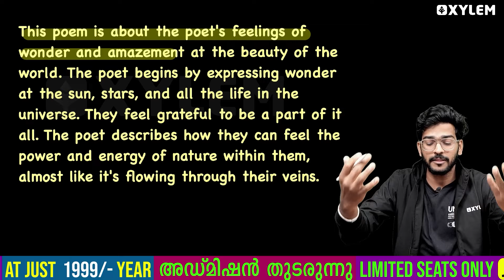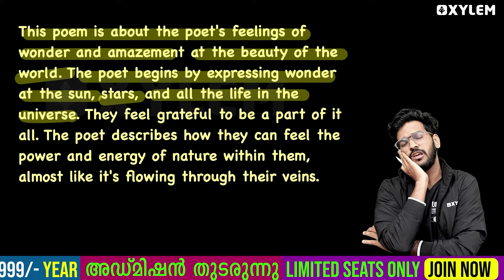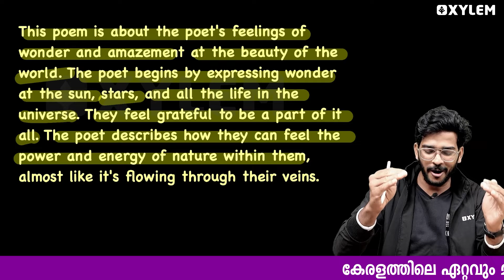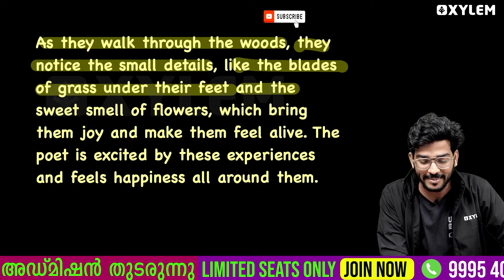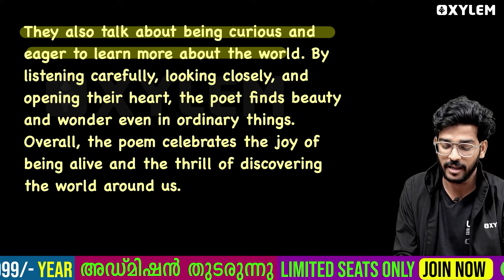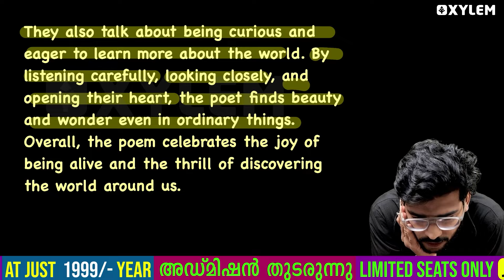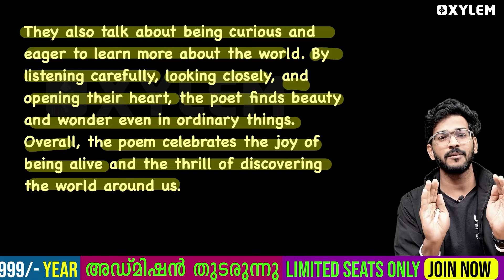Class 7 English - And In Wonder And Amazement I Sing | Xylem Class 7